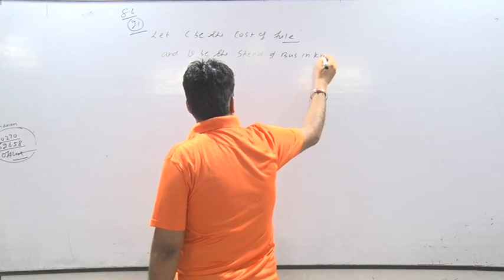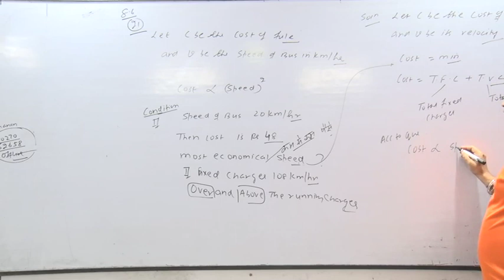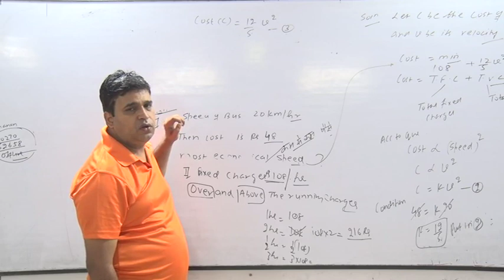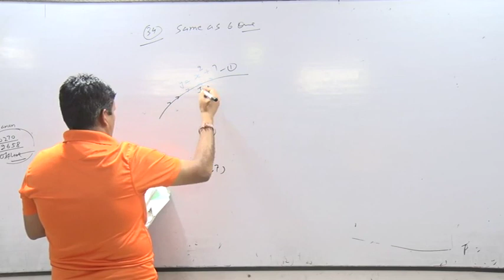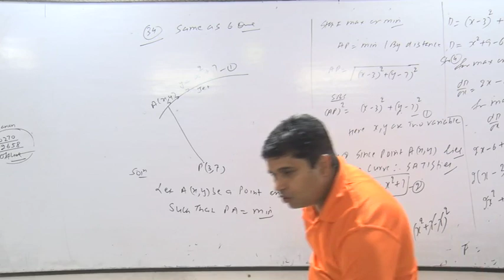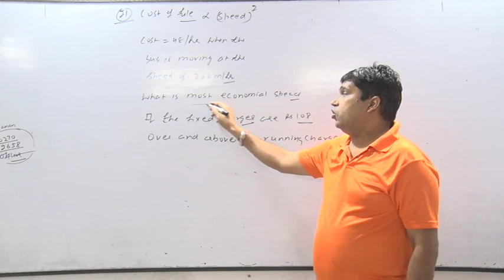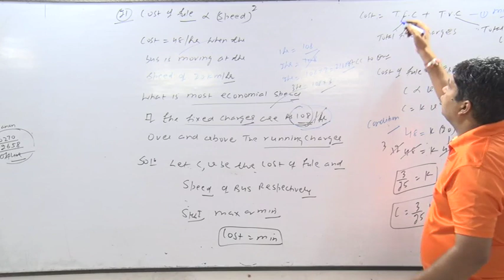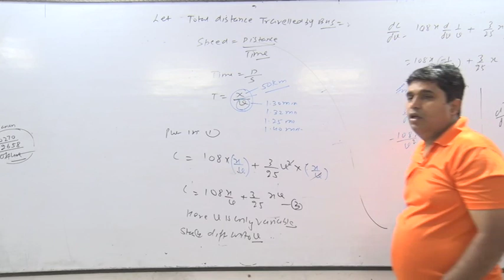CLASS XII Lec 19 rough Aod 1